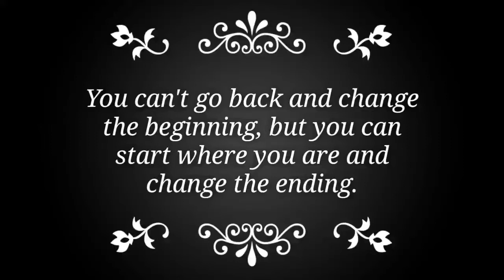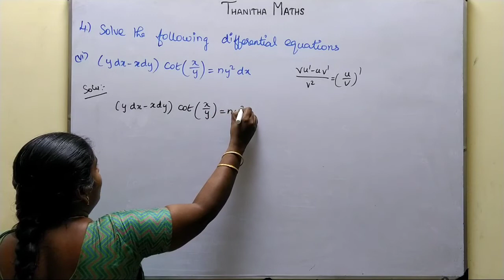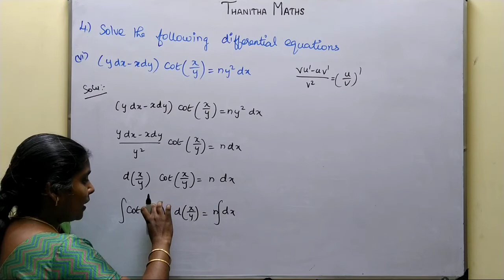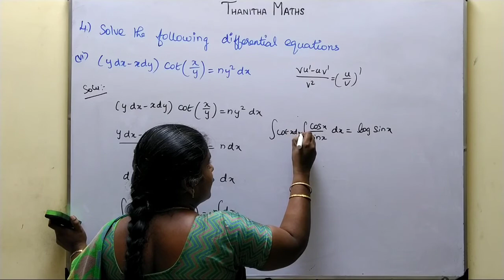12th Maths, Exercise : 10.5 - 4(vi)th sum in Tamil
12th Maths, Exercise : 10.5 - 4(vi)th sum in Tamil